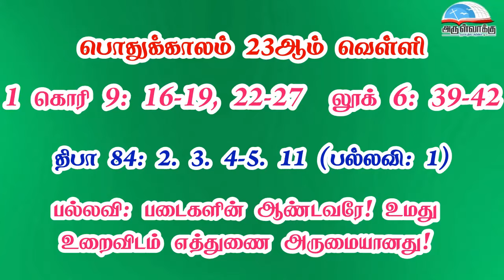பொதுக்காலம் 23ஆம் வாரம் - வெள்ளி வாசகங்கள் | இரண்டாம் ஆண்டு | மறைத்திரு. அமிர்தராச சுந்தர் ஜா.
பொதுக்காலம் 23ஆம் வாரம் - வெள்ளி வாசகங்கள் | இரண்டாம் ஆண்டு | மறைத்திரு. அமிர்தராச சுந்தர் ஜா. - Friday of the 23rd Week in Ordinary Time Readings | Year B | Fr. Amirtharasa Sundar J.

• திருவிவிலியம்
• வானொலி
• செபமாலை
• சிலுவைப்பாதை
• செப வேண்டுதல்
• திருவழிபாட்டு நாட்குறிப்பு
போன்ற சேவைகளைப் பெற அன்டராய்டு கைபேசியில்

Bank Name: Karur vysya bank
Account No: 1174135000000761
Name : Arulvakku Trust
Branch: Palayamkottai, Tirunelveli - 627 002
IFSC Code: KVBL0001174
UPI ID: amirsundar@oksbi